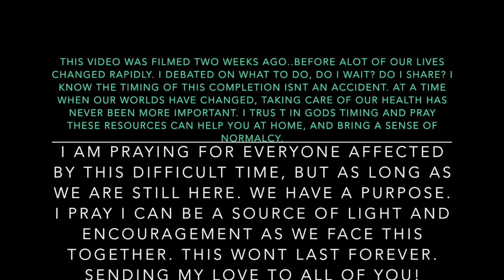EXCITING ANNOUNCEMENT||IIT'S FINALLY DONE||TOOLS TO HELP YOU WHILE YOU'RE AT HOME!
This was obviously filmed prior to the huge virus affecting all of our lives so much. But I trust in the Lords' timing and know it's perfect. I put this off for years and to have its completion be now seemed upsetting at first, but then so many of you reminded me..maybe this was all apart of the plan. Thankyou!

Guys!!! It's finally done! My website is finally done and it's something I am so proud of! A huge thank you to everyone of you has supported me and encouraged me to continue to share the aunthentic and simple things I do. I hope you love the site and the programs as much as I do! Please let me know if there is something you'd love to see me create in the future, as this is just the initial launch of many more resources I hope to offer you guys!

Amazing Web Design by: @erinnausin on instagram

My favorite things:

~Ashlee